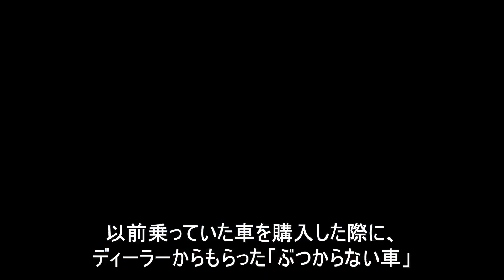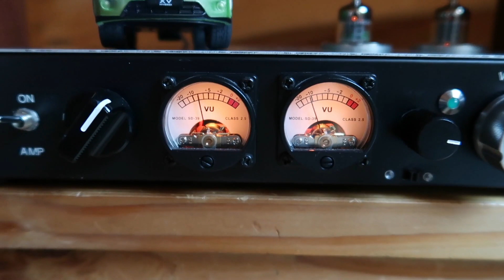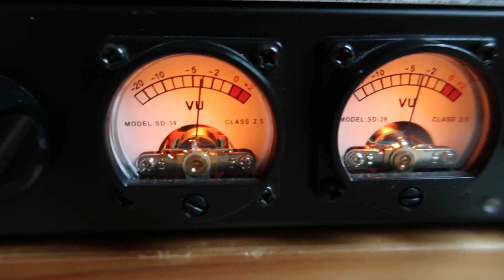ぶつからない車を改造しました（模型です）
以前乗っていた車のディーラーからもらった「ぶつからない車」。
実際に障害物があると、ブレーキランプを点灯、制動して停止します。
とっても優れものですが、飽きてきたので改造しました。

昨今のマイコンのなかで人気のあるArduinoを使ってプログラミングし、LEDヘッドライトを点滅、点灯させてみました。
小型化のため、 Arduino Nanoを使用しました。